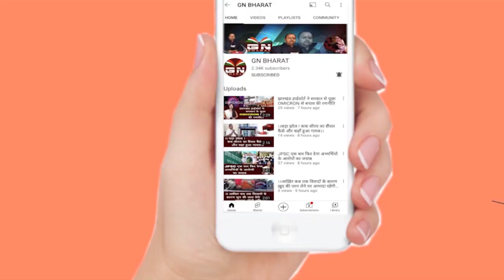सुभाष चंद्र बोस की जयंती पर CM हेमंत सोरेन व सुप्रियो भट्टाचार्य ने माल्यार्पण कर कही यह बात, सुनिए